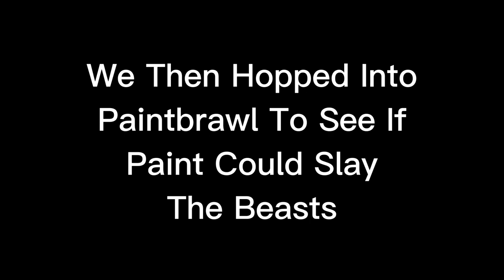Is Gorilla Tag A Horror Game Now?! | Gorilla Tag Basement Update With JJ!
Get ready to go underground with the latest update to Gorilla Tag! In the Basement Update, players can now swing and climb their way through a brand new subterranean environment. Navigate through dark tunnels, scale towering walls, and swing over bottomless pits as you explore this exciting new area.

But watch out - the basement is home to all sorts of new challenges and obstacles. Dodge deadly traps, avoid toxic sludge, and face off against new enemies as you make your way through the depths.

With the Basement Update, Gorilla Tag just got even more exciting. So grab your VR headset and get ready to swing into action!